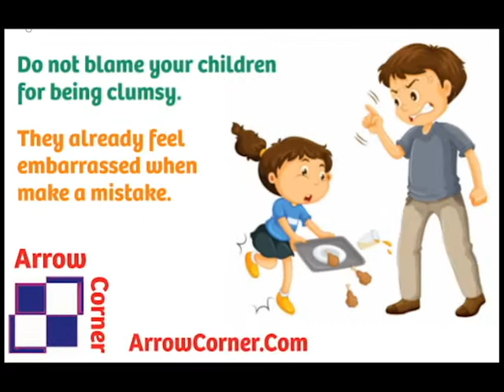Dr. Siamak Monjezi, PhD, LMFT (Child - Family Therapy)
ADHD Symptoms disturb children's ability to focus & learn school subjects.